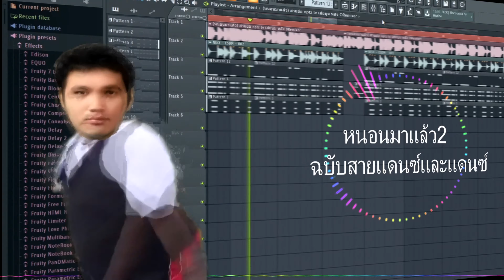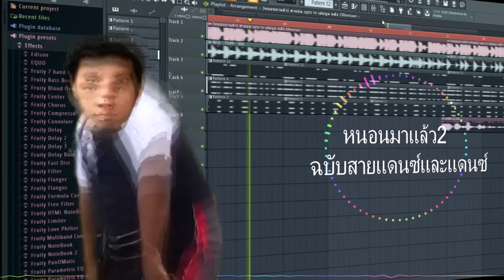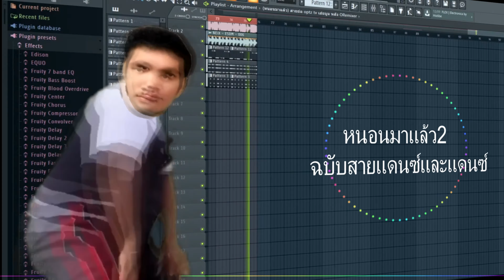เพลง หนอนมาแล้ว 2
เพลง หนอนมาแล้ว 2 edit background ใหม่

discord กลุ่มพี่ชี้ดช้าด

Mycomputer
MB asus X470 Prime pro
VGA MSI GTX1080Ti 11Gb
PSU TT 750 Watt 80+ rgb
Case Nzxt S340 black
จอ aoc C245G1 24 144hz
เพลงสากล,
เพลงมันๆ,
เพลงนก,
เพลงเศร้า,
เพลงคริสต์มาส,
เพลงลูกทุ่งใหม่ล่าสุด,
เพลงในแอพtik tok